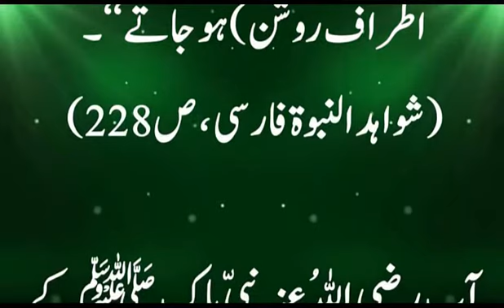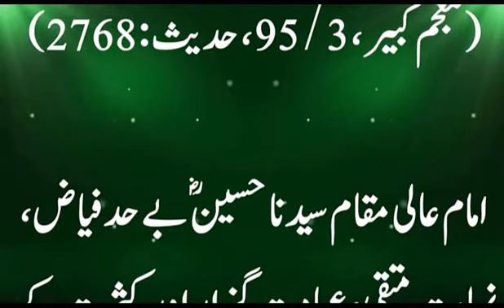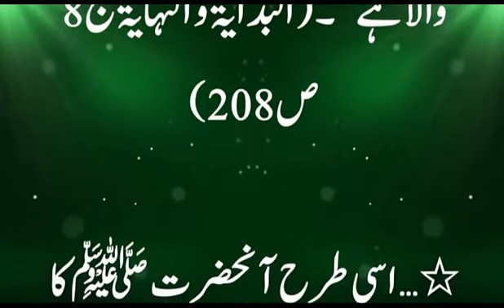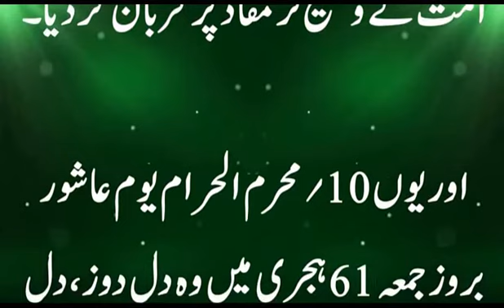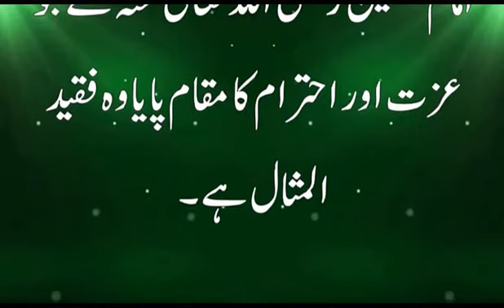Imam Hussain(RA) | سیدنا حضرت امام حسین رضی اللہ عنہ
Shah Ast Hussain Badshah Ast Hussain
Deen Ast Hussain Deen Panaah Ast Hussain
Sar Daad Na Daad Dast Dar Dast E Yazeed
Hakkaake Binaaye La Ilaha Ast Hussain

Yeh Baat Kis Kadar Haseen Jo Keh Gaye Moinuddin
Ke Deen Ki Panah Hussain Hai, Mera Hussain Hai
Mera Badshah Hussain Hai

Aman Ka Mehromah Bhi Joh Shahon Ka Hai Shah Bhi
Aisa Badshah Hussain Hai, Mera Hussain Hai
Mera Badshah Husain Hai

Kare Koi Joh Hamsari Kisi Ki Kya Majaal Hai
Hussain Har Lihaaz Se Jahan Mein Bemisal Hai
Yeh Ho Chuka Hai Faisla Na Koi Dusra Hasan
Na Koi Dusra Hussain Hai, Mera Hussain Hai

Hidayat-e-hussain Par Amal Karo Aye Mominon
Rahenge Hum Bahisht Mein Yakeen Rakho Aye Mominon
Qubool Hogi Har Dua Kisi Se Kyun Darein Bhala
Hamara Waasta Hussain Hai, Mera Hussain Hai

Duaon Mein Nidaon Mein Joh Wasta Isse Banaega
Bahisht Ki Joh Raahon Ka Rasta Isse Banaega
Na Waaste Mein Tod Hai Na Raaste Mein Mod Hai
Aisi Sidhi Raah Hussain Hai, Mera Hussain Hai

Kaza Ke Baad Fir Mujhe Nayi Hayaat Mil Gayi
Azaab Se Itaab Se Mujhe Nijaat Mil Gayi
Sawal Jab Kiya Gaya Hai Kaun Tera Paishwan
Toh Maine Keh Diya Hussain Hai, Mera Hussain Hai

Shaheed e Karbala Ka Gham Jisse Bhi Na-Gawaar Hai
Wo Bad’amal Hai Bad’nasab Ussi Pe Be-shumar Hai
Arey Oh Dushman-e-azal Tu Mar Zara Qabar Mein Chal
Pata Chalega Kya Hussain Hai, Mera Hussain Hai

Karega Joh Mukhalifat Ghame Hussain Ki Yahaan
Woh Hoga Hashr Hashr Mein Ke Al-Hafiz o Al-Amaan
Jahan Bhi Chupne Jayega Kahin Bhi Bach Na Payega
Ke Har Jagah Mera Hussain Hai, Mera Hussain Hai